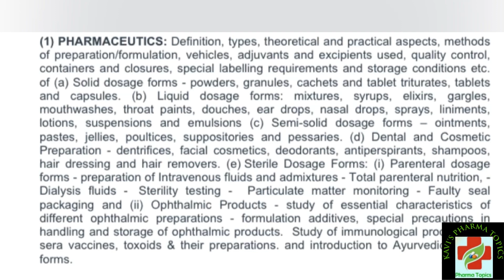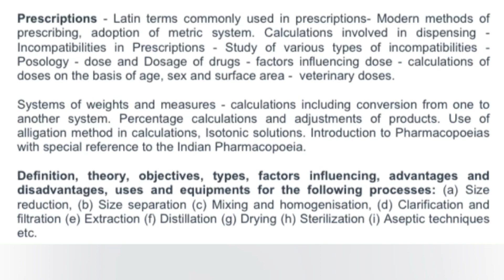Pharmaceutics Topics In MRB pharmacist|Syllabus for Pharmaceutics